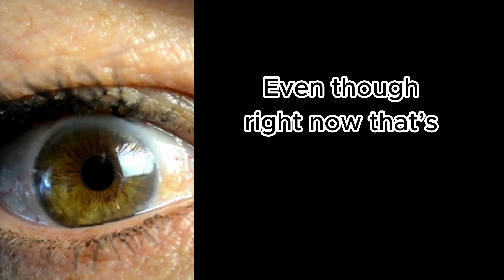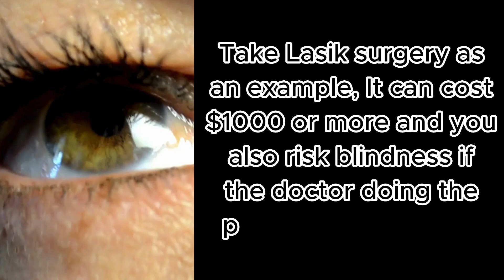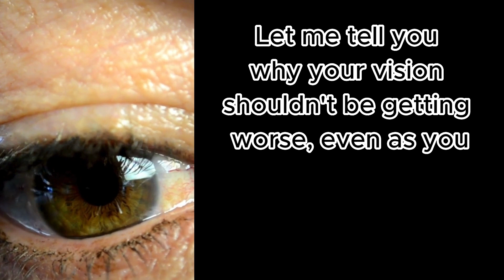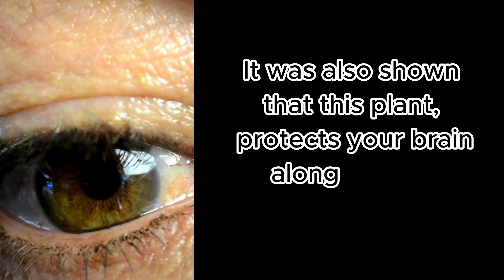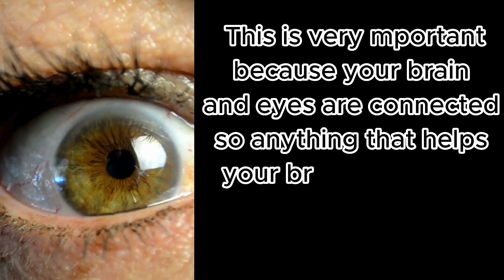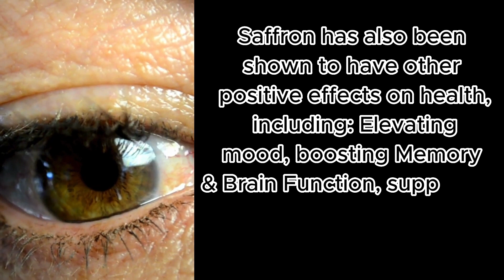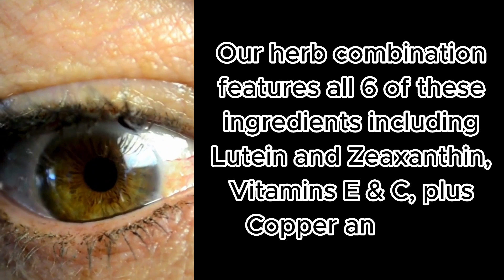How To Completely Restore Your Failing Eyesight In 7 Days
It is Imperative to know the 78 human organs and their functions so one can maintain good health, diagnosing and treating medical conditions, and making informed decisions about one's health and wellness.

👇Discover An Educative Treasure Trove Of Valuable Information 👇

✅ Doing Online Business The Smart Way - With Little Or No Money
   * Million Dollar Replicator:- $9,000 a Week with Million Dollar Replicator
   * Tube Mastery and Monetization:- Start & Grow a Successful You Tube Business

✅ Boost Your Wellness: Essential Health Care Supplements for a Vibrant Life!
   * SightCare: An all-natural vision support supplement
   * FLUXACTIVE: Unique 14-in-1 MEGA PROSTATE Offer
   * Vital Force: Unluck Optimal Immune Health

✅ Love and Vitality: Proven Ways to Enhance Your Relationship and Wellness
   * His Secret Obsession:- Transform Your Relationship With Hidden Insights
   * The Home Doctor:- A Practical Medicine Foe Every Home.
   * Medicinal Garden Kit:- Medicinal Garden Kit: Amazing backyard Phamacy.

✅ Start A Side Hustle That Brings In Extra Cash From Home.

👇 ACCESS TO FREE, YET HIGHLY VALUABLE PRODUCTS 👇
   Your journey to successful Online Business.

✅  How To Start And Run A Business At Home